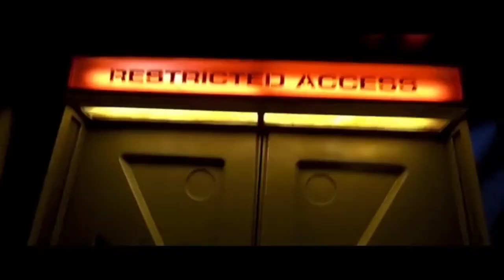ALEX TERRIBLE -DOOM ETERNAL - THE ONLY THING THEY FEAR IS YOU- MICK GORDON (DEMON VOCAL COVER) GMV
This is my GMV and MV to DOOM. One of my first and favourite Video games ever. Plus killer music from @AlexTerrible .